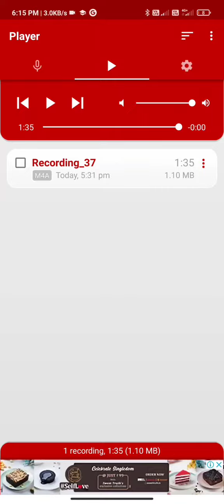shivaji maharaj speech | shivaji maharaj speech in English